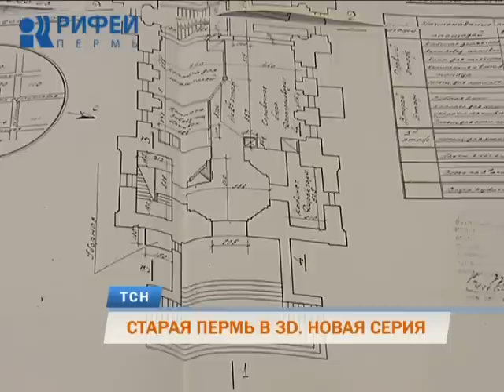«Старая Пермь в 3D»: представлена новая часть известного проекта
«Старая Пермь в 3D». Готовится к изданию новая серия уже известного в городе проекта. Его авторы - пермские историки и дизайнеры - посредством компьютерной графики воссоздают облик исторических кварталов города. На этот раз они реконструируют площадь перед Пермским авиатехникумом. Здесь когда-то стоял главный храм епархии - Воскресенский. Рассказывает Юлия Зыкова.